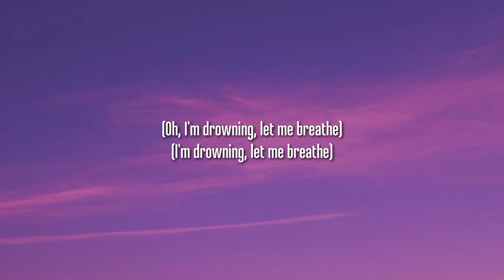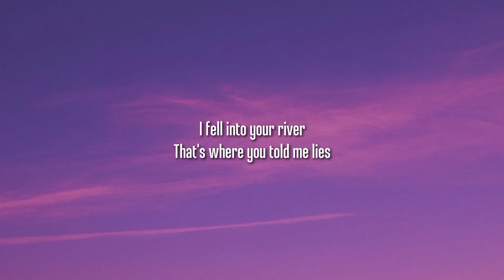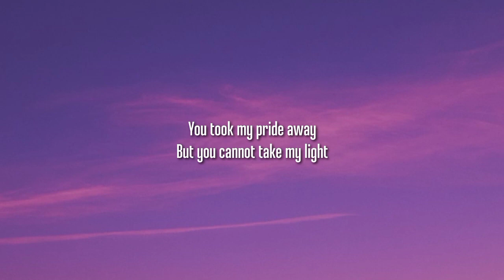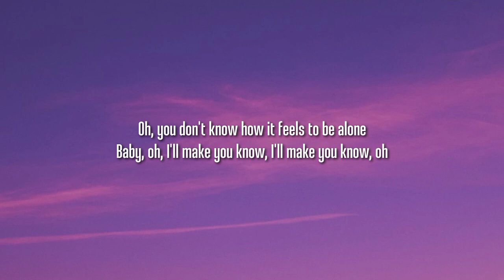BoyWithUke - Toxic (Lyrics)